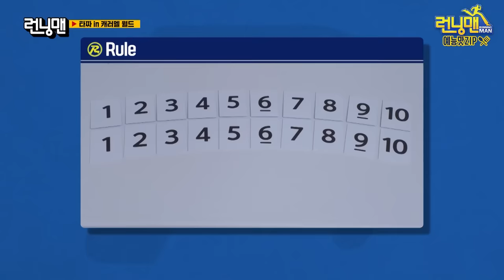올인 런닝맨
노룩 배팅.zip 《런닝맨 / 예능맛ZIP / RunningMan 》

E. 683